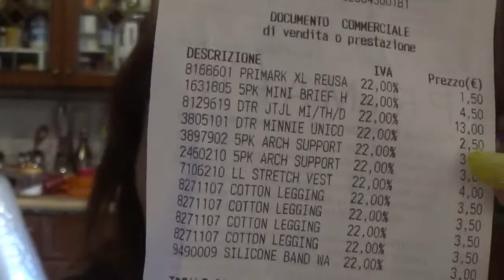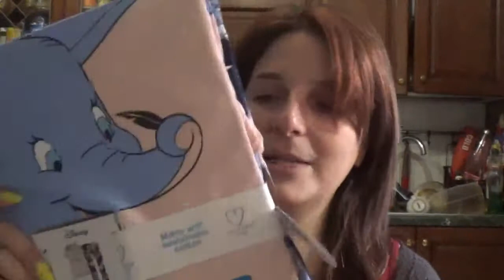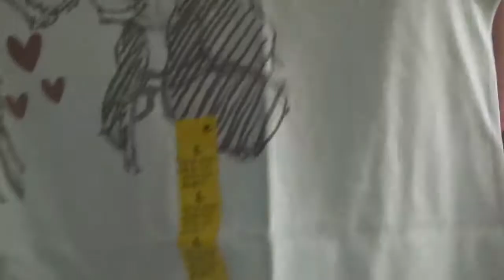Haul Primark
Ragazze da oggi sarà possibile supportare il canale con delle donazioni che verranno rinvestite in prodotti del quale vorreste una recensione sincera e professionale un bacione!